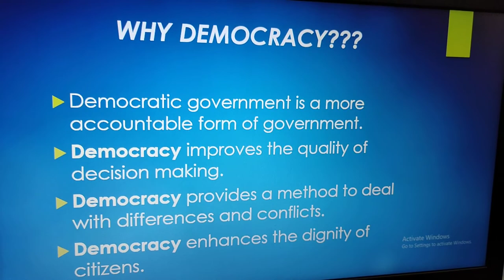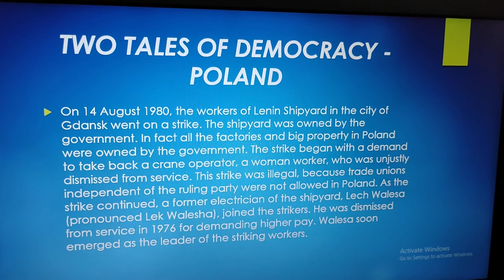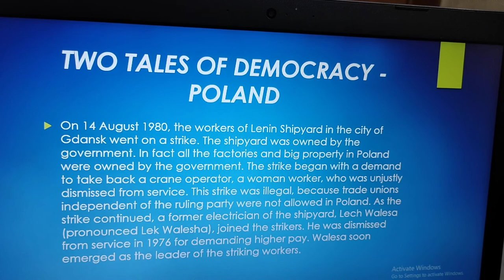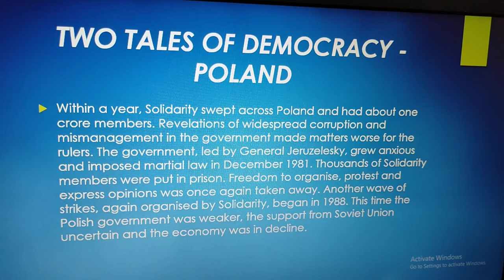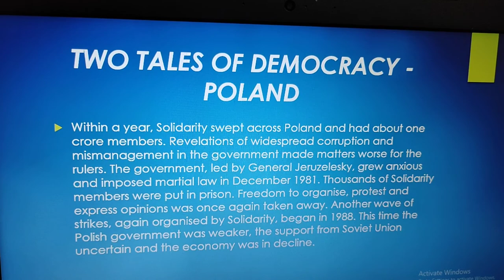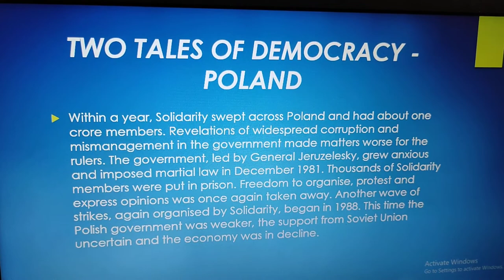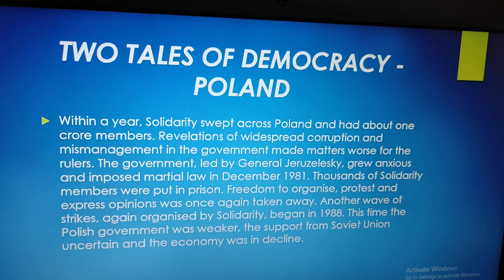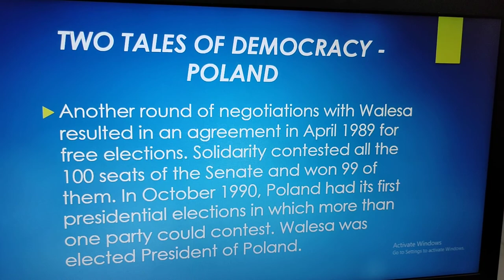Democracry in the Contemporary World